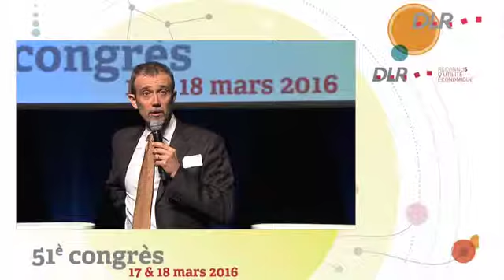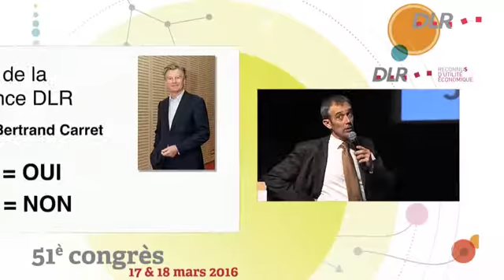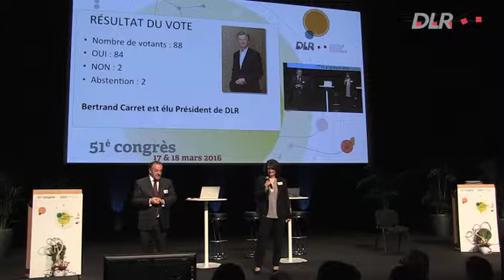Élection du Président DLR - mars 2016 - Congrès La Rochelle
Sonia DUBES passe le flambeau au nouveau président de la fédération DLR*, Bertrand CARRET, lors du congrès des 17 & 18 mars 2016 à La Rochelle.
*(Fédération des Distributeurs, Loueurs et Réparateurs de Matériels de Bâtiment, Travaux-Publics et Manutention)